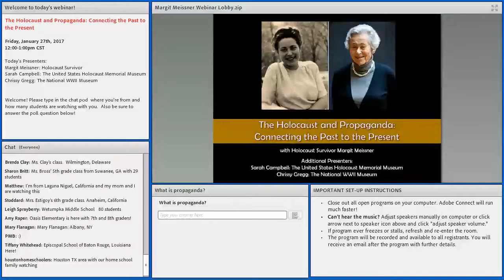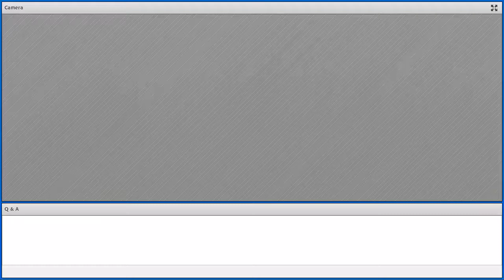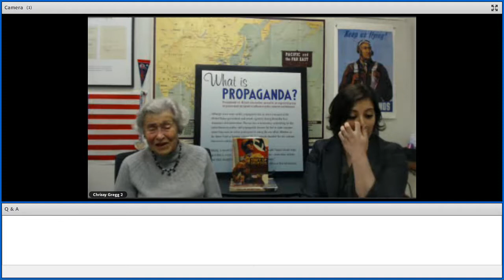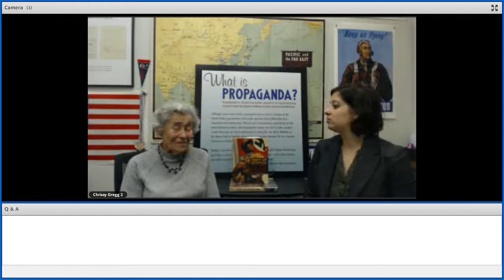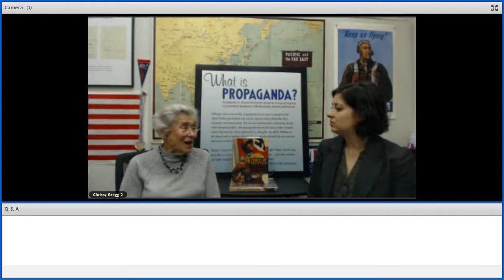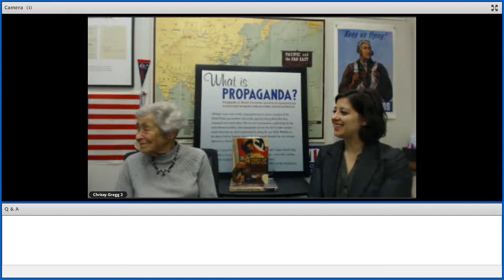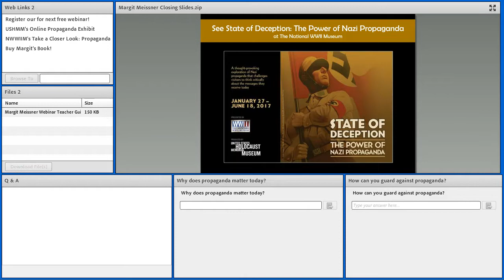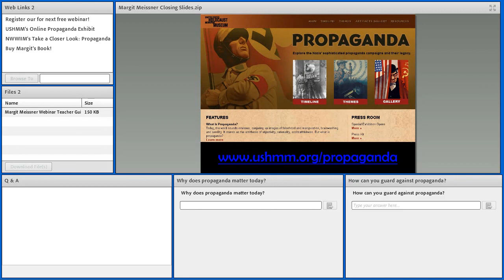2017 International Holocaust Remembrance Day Webinar: Margit Meissner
On International Holocaust Remembrance Day, this  webinar features Margit Meissner, who was only 11 years old when she heard a radio broadcast of one of Hitler’s speeches – her first encounter with Nazi propaganda. Join us to hear Margit speak about her experiences before, during and after World War II, including her daring escape from Paris on a bicycle as the Nazis invaded. Students will not only hear about wartime experiences, but why she still speaks today about the dangers of hate speech.

Captions are available in English and Spanish. Spanish captions are made possible through generous support from Pan-American Life Insurance Group.